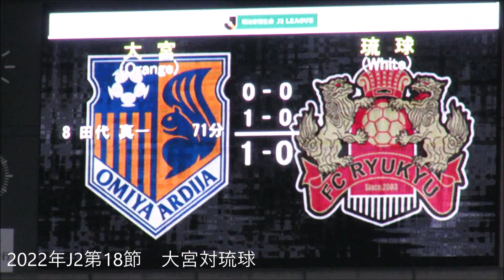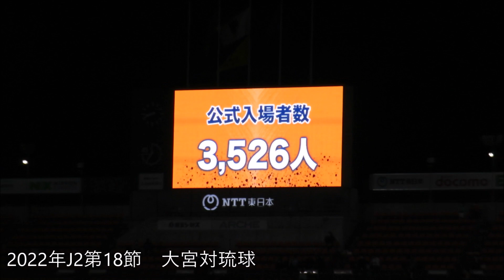2022年J2第18節 大宮アルディージャ対FC琉球 後半動画